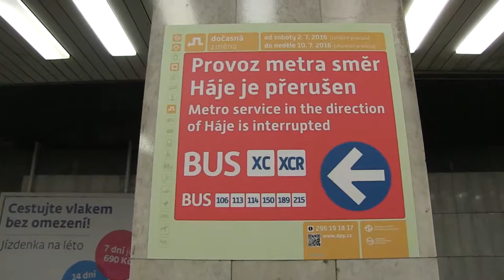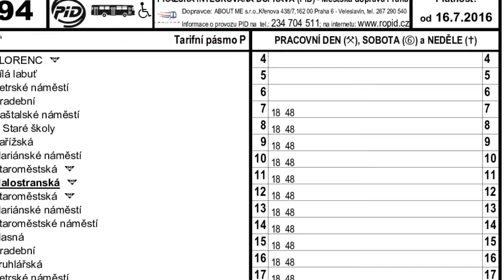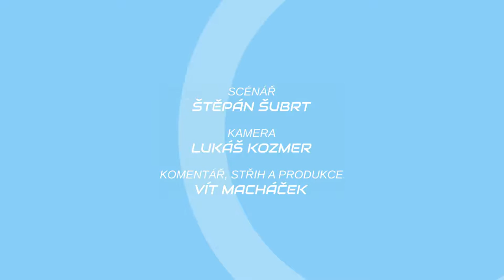METROBUS EXPRES Červenec 2016: Prázdninové výluky metra a tramvají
Léto bývá plné výluk. V dnešním Expresu si proto shrnujeme ty všechny tramvajové a jednu metra, které v červenci proběhly.

Na METROBUSu vychází také RECENZE, kde představujeme každé druhé úterý jednu ze zastávek v Praze.